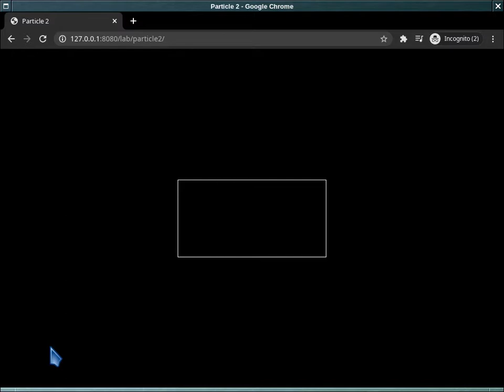Particles Experiment - 2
In this video I show the result of generating an image through particles.